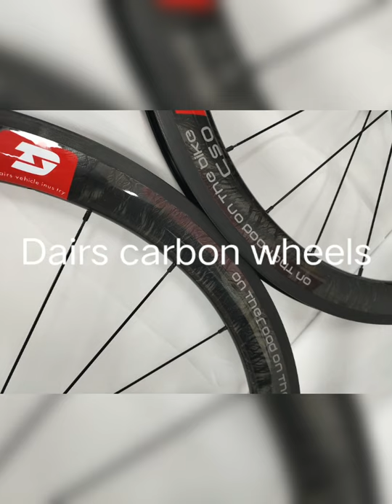Dairs carbon wheels 700c road disc wheelset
12k glossy and Marbling glossy
ARC 4 bolt Bearing Hubs